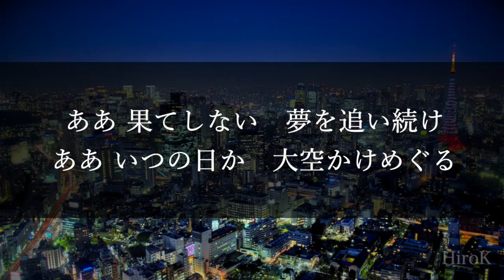【カラオケ音源】クリスタルキング ／ 大都会（Instrumental）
個人制作のオリジナルカラオケ音源です。

クリスタルキング ／ 大都会（Instrumental）

歌ってみた動画やカバー動画、楽器演奏動画等にご利用ください。
音源使用の際には、このチャンネル名＆動画URLの記載をお願いしております。

歌ってみた動画にご使用の際はMIXも承っております。
MIXの依頼はTwitterからDMにてご連絡ください。

投稿動画のURLをコメントなどに記載いただけると嬉しいです！

リクエスト・ご意見ご感想はコメントまでお願いいたします！

このチャンネルに上がっていない音源は以下のチャンネルにてアップしております。
こちらのチャンネルの音源も１部を除いてご提供可能ですので気軽にご連絡ください。

動画拝聴いただきありがとうございます！

Twitterでは活動状況をや新着情報などを更新していきます。

This is an original karaoke sound source produced by an individual.

Crystal King / Instrumental

Please use it for singing videos, cover videos, musical instrument performance videos, etc.
When using the sound source, please include this channel name and video URL.

We also accept MIX when using it for videos that we sang.

I would be grateful if you could include the URL of the posted video in the comments!

Please leave your requests, opinions and impressions in the comments!

Sound sources that are not on this channel are up on the following channels.

Thank you for listening to the video!

On Twitter, we will update the activity status and new information.